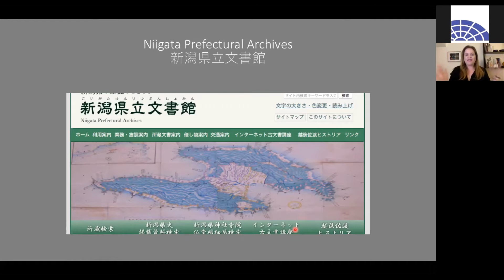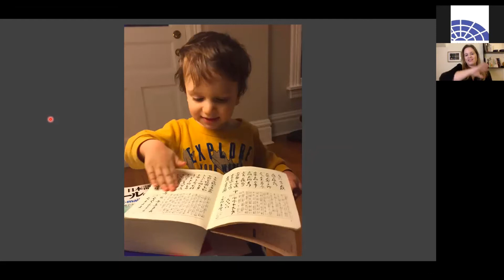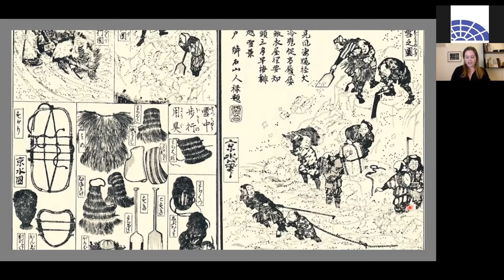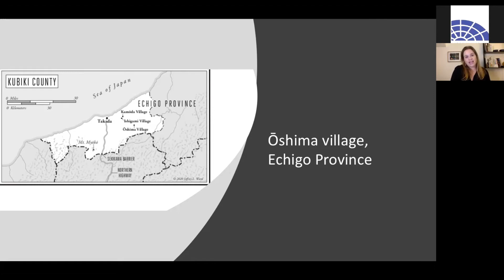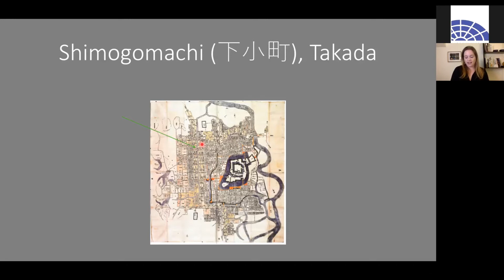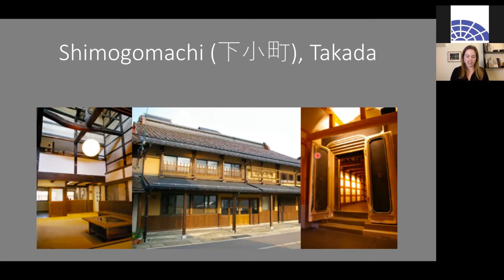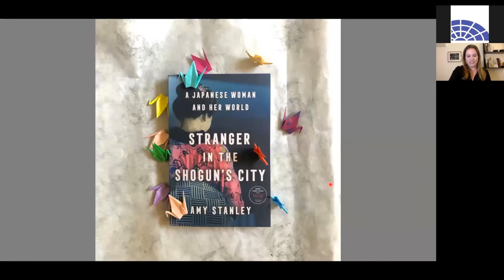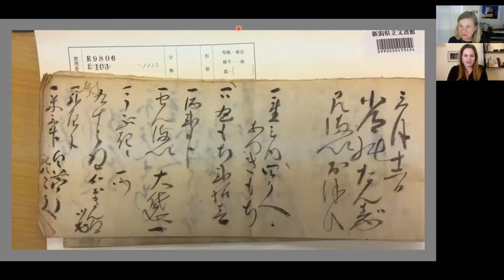Author Event with Dr. Amy Stanley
Dr. Amy Stanley, a history professor at Northwestern University and author of the widely reviewed "Stranger in the Shogun's City: A Japanese Woman and Her World," presents a slide lecture on how she researched and wrote her newly published, reads-like fiction work of history. Dr. Stanley's academic focus is on early modern and modern Japan with special interests in women's/gender history and global history.